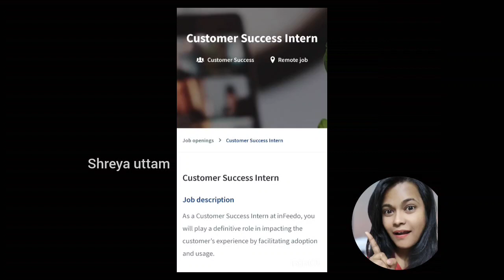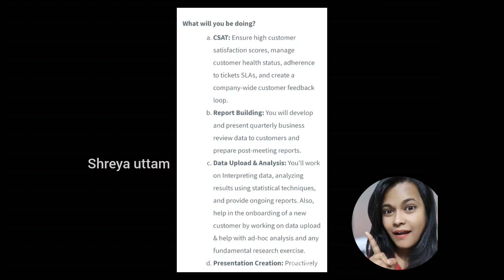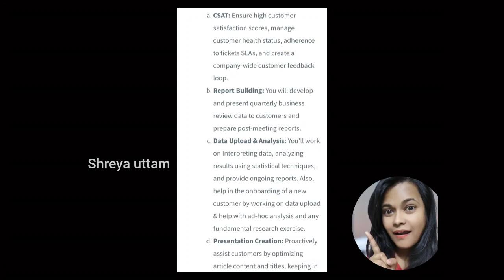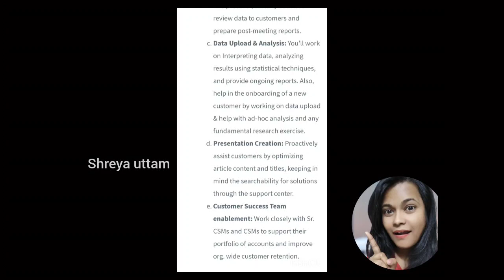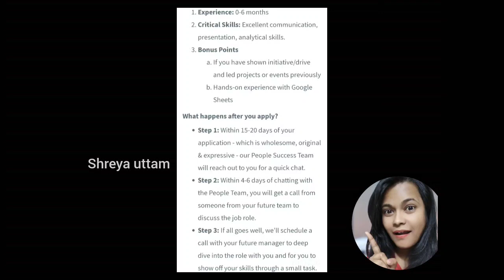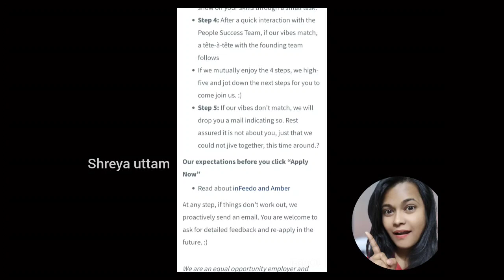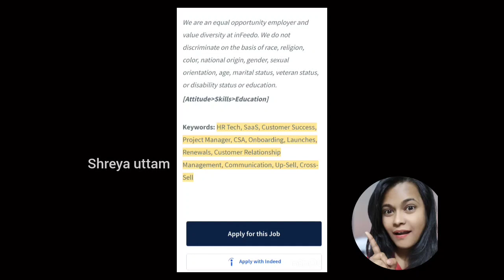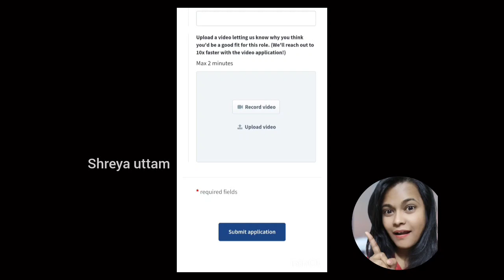ಕೇವಲ ಮೊಬೈಲ್ ಒಂದಿದ್ರೆ ಸಾಕು |Part Time job|Work From Home Kannada|Remote work|Online Jobs At Home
ಸ್ನೇಹಿತರೇ ನಮ್ಮ ಈ channel ದಲ್ಲಿ ಪ್ರತಿದಿನ ಉದ್ಯೋಗ ಮಾಹಿತಿ ವಿಡಿಯೋ upload ಆಗುತ್ತೆ..
ಇಲ್ಲಿ ನೀವು ಯಾರಿಗೂ fees, Deposit, ಇದೆಲ್ಲ ಕೊಡ್ಬೇಕಾಗಿಲ್ಲ...
ನೇರವಾಗಿ ನೀವು ಇನ್ನು ಕಂಪನಿ ಗೆ Apply ಮಾಡಬಹುದು. ನಮ್ಮ channel ಮೂಲಕ

ಇನ್ನು ಹೆಚ್ಚಿನ ವಿಡಿಯೋ ಪ್ರತಿದಿನ ನೋಡೋದಕ್ಕಾಗಿ

ಧನ್ಯವಾದಗಳು🙏🏻🙏🏻